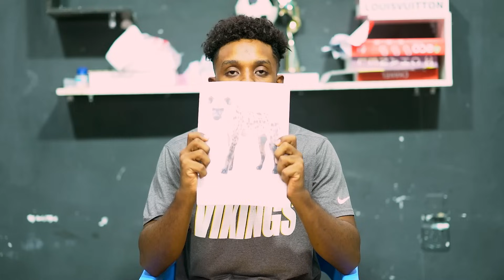CIYARTII UGU ADKEED KABTAN BARA VS IDIRISKA ITABO YAA KU GULESTAY LACAGTA hhhhh